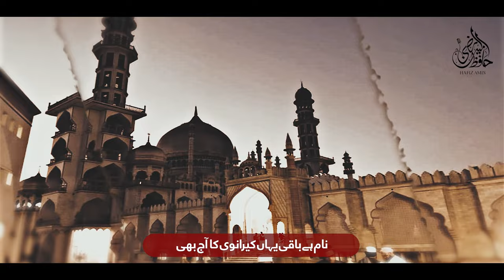New Tarana Darul Uloom Deoband|Ilmo Hikmat ka he Markaz|Deoband Tarana2023|Hafiz Amin arzi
Hafiz Amin arzi  Is a  Naat Khuan In india  This Is The Official Channel Hafiz Amin arzi.
●CREDITS●

VOCALIST| Hafiz Amin arzi
POETRY| Anas Bijnori
AUDIO| Nasheed Brothers
MIXING| ZAS records
VEDEO| Merciful Nasheeds
LABEL| Hafiz Amin arzi official

CONTACT WITH "Hafiz Amin arzi" FOR MEHFIL QUERIES
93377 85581 | Hafiz Amin arzi